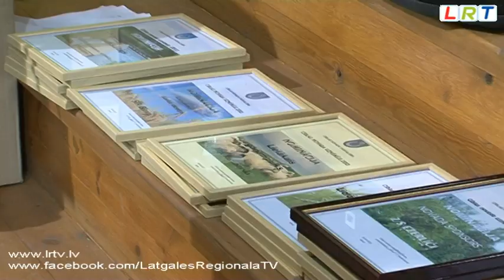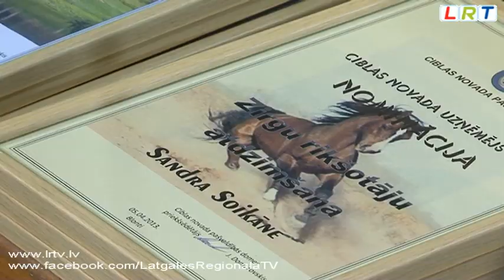Ciblas novadā godina labākos uzņēmējus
Lai uzņēmējiem un zemniekiem pateiktos par novada attīstībā ieguldīto darbu, pirmoreiz tika organizēts pasākums "Ciblas novada uzņēmējs 2012". Dažādās nominācijās veiksmīgākajiem saimniekiem tika pasniegta balva pakava formā, kas ir Ciblas novada simbols.